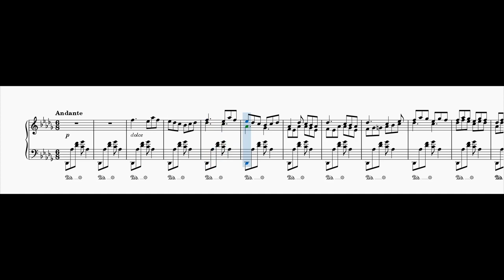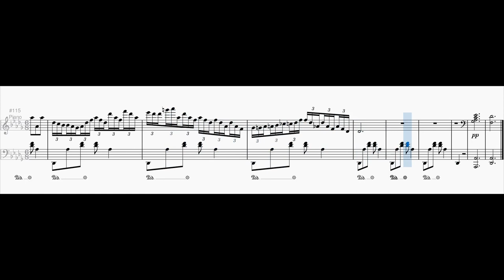Berceuse No. 1 in D flat major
This piece is inspired by the Berceuse No. 1 op. 57 in D flat major by Frédéric Chopin.